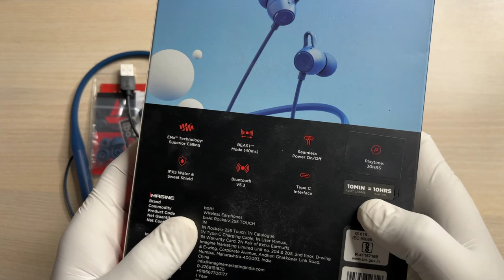How to Use Boat Rockerz 255 Touch Neckband Detailed Review - Earphone with Touch Control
This video is about Boat Rockerz 255 Touch Review. It is a neckband style Bluetooth wireless earphone with full touch control under Rs.1500. In this video I shared all features, controls and how to use boat rockerz 255 touch neckband earphone with Android phone.

Boat Rockerz 255 touch Specification -
10mm Driver,
Bluetooth version: v5.3,
Battery life: 30 hr Playtime,
IPX5 water and sweat resistance,
40ms Low latency gaming mode,
Spatial Bionic Sound Powered by Dirac Audio,